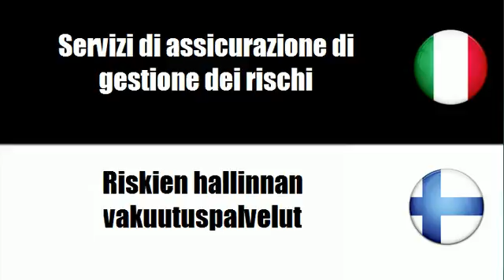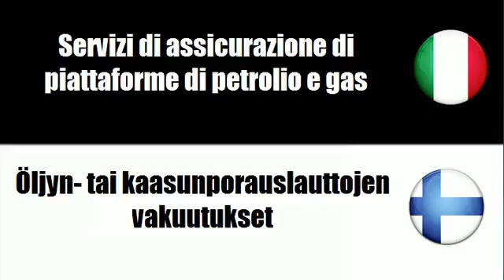Imparare il vocabolario Finlandese # Argomento = Servizi assicurativi